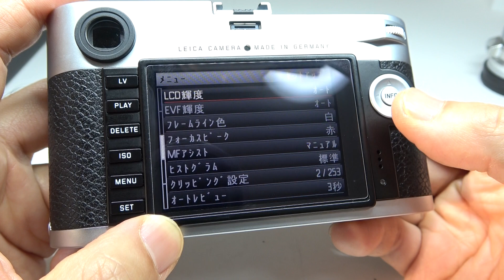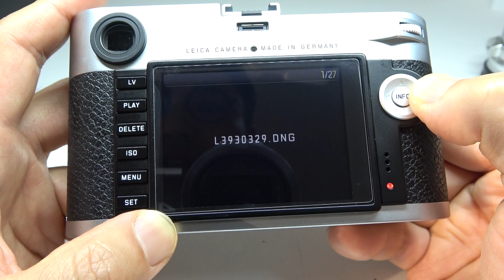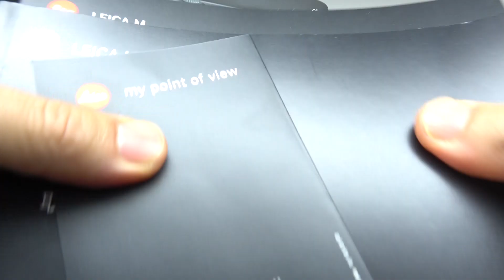LEICA ライカ M type 240 デジタル シルバークローム 付属品一式 + EVF2 電子ビューファインダー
デジタル・レンジファインダー機の革命機
EVF2 電子ビューファインダー、バッテリー、チャージャー＆ケーブル類、取説類、サムズアップ付属